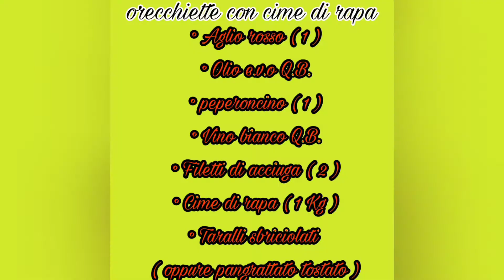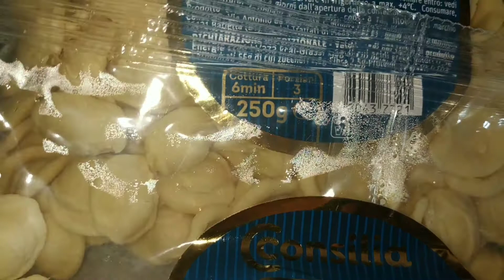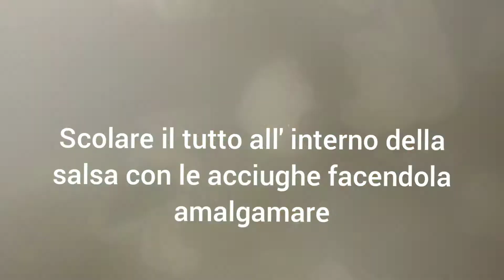orecchiette con cime di rapa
facile e molto gustosa nella sua semplicità